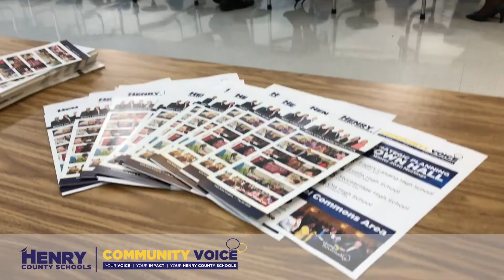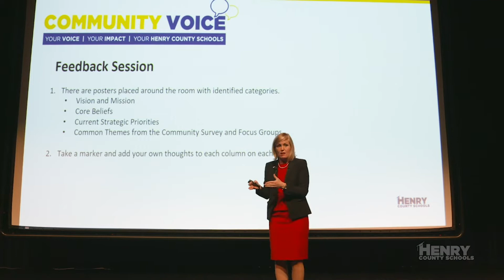HCS StrategicPlanningUpdateTeaser July2020